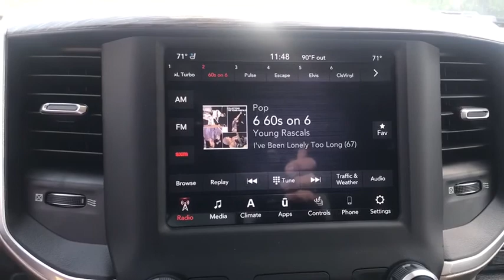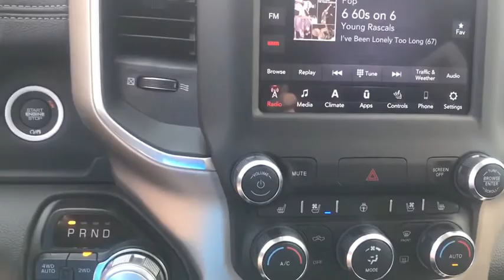2020 Ram 1500 Antioch, Gurnee, McHenry, Fox Lake, IL Kenosha WI 200608T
Diamond Black Crystal Pearlcoat New 2020 Ram 1500 available in Antioch, Illinois at Antioch Chrysler Dodge. Servicing the Gurnee, McHenry, Fox Lake, IL Kenosha WI area.   Used

Recent Arrival! Priced below KBB Fair Purchase Price! 2020 Ram 1500 LaramieWe make it easy !!! We are excited to offer you great quality vehicle at a competitive and affordable price. We offer new, used and cerified Chrysler, Dodge, Jeep and RAM vehicles. Come visit Wrangler headquarters! We also carry an extensive selection of used cars, trucks and SUVs by other manufacturers. Our experienced and certified sales staff can point you in the right direction based on your individual vehicle needs. We also offer competitive financing, top tier service and a fully stocked inventory of Chrysler, Dodge and Jeep automotive parts.Here at Antioch Chrysler Dodge Jeep, our motto is  Nobody sells vehicles for less and we stand by that.